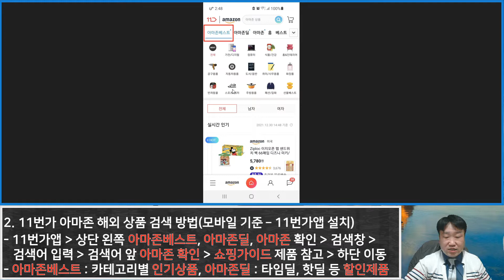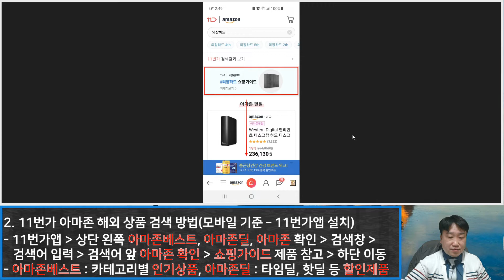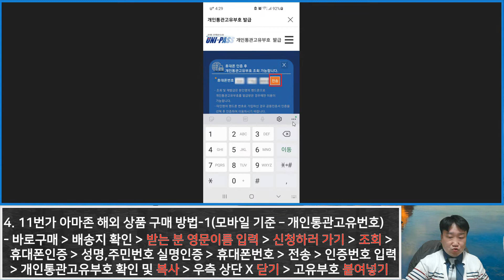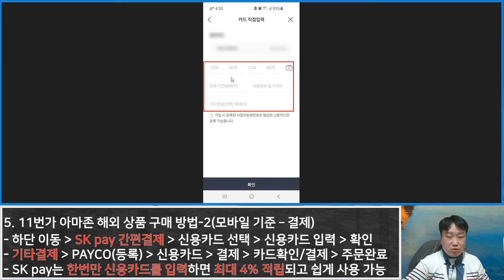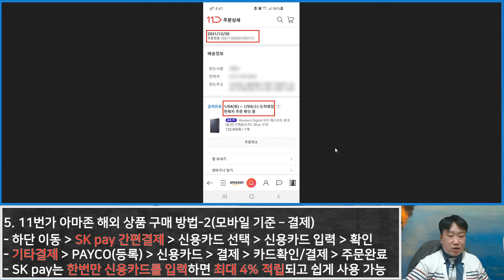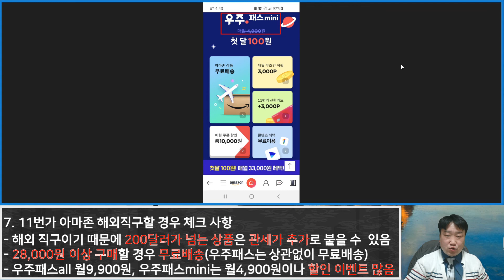아마존 해외 상품 쉽게 구매하는 방법(모바일 기준) - 생활팁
해외직구할 경우 아마존이 가장 유명하지만 해외사이트 접속 및
해외결제로 인해 구매하기 부담스러운 점이 있습니다.
11번가를 통해 아마존 해외상품을 누구나 쉽고 빠르게 구매하는 방법을